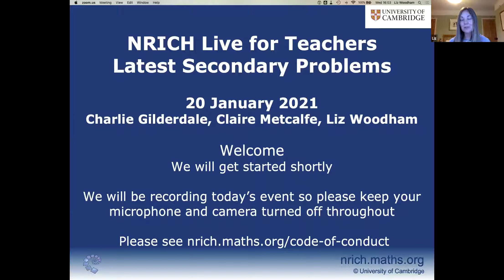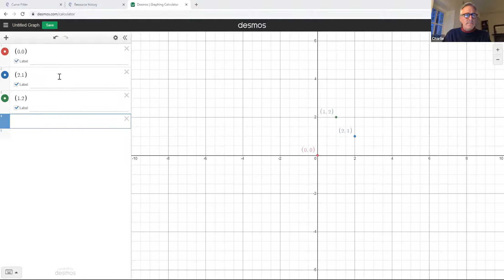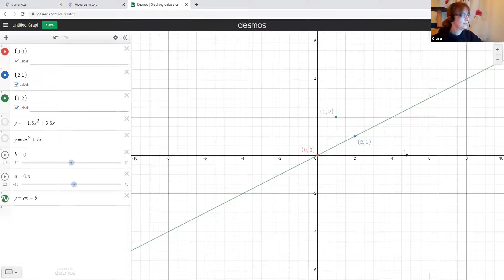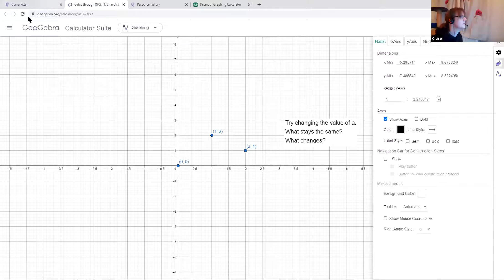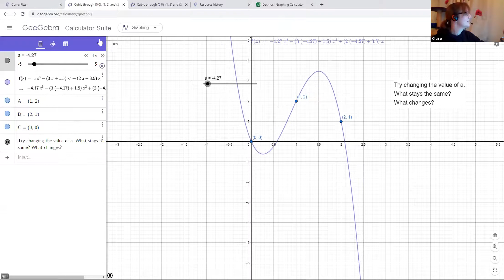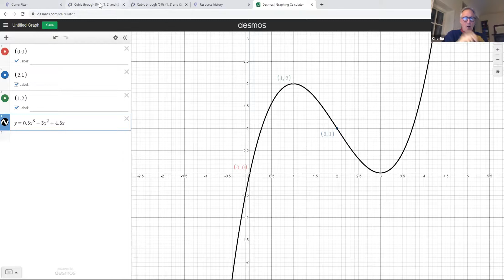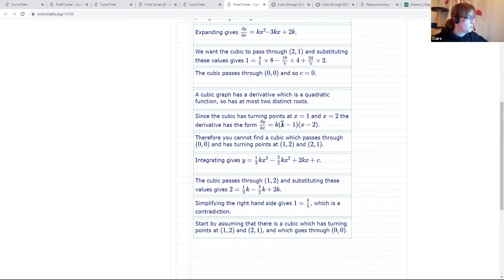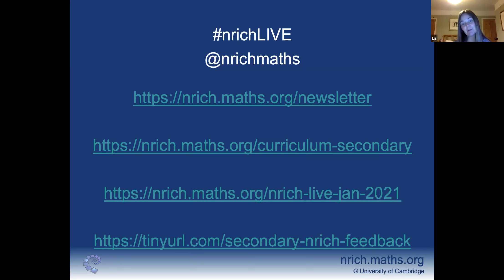NRICH Live Secondary January 2021